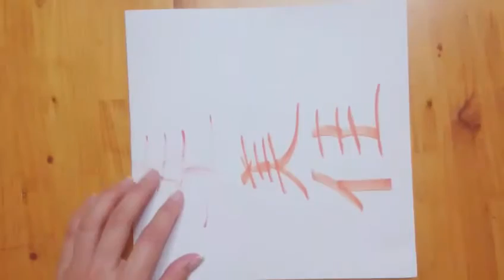知る人ぞ知る裏技！？ 3つ折りを絶対に失敗しない方法！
「幸美美佳☆self movie 2016/4/27」

ゆきみとmimikaで幸美美佳♪
毎日YouTube企画！

今回はmimikaが簡単裏技をお届け！
紙の3つ折りを絶対に失敗しない方法を実践してみました♪